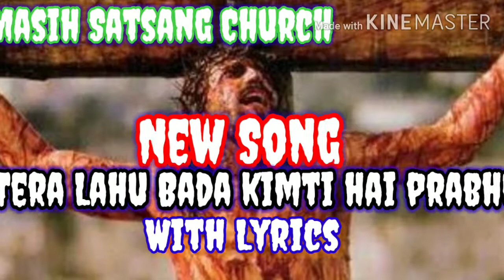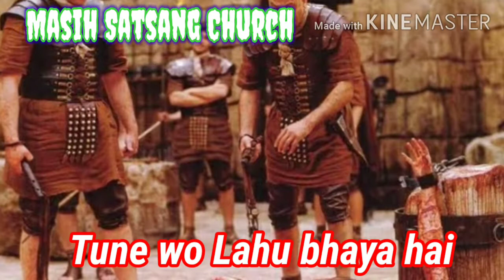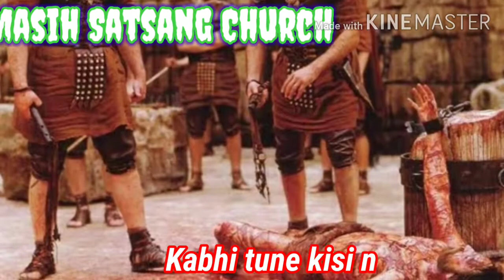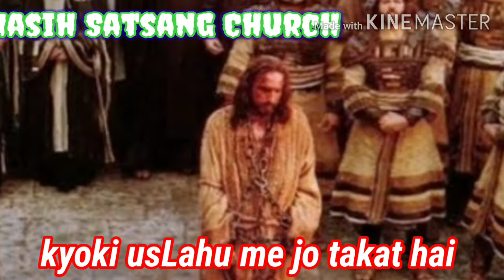Song|| Tera Lahu bada kimti hai Prabhu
This is nice song . This song is made on  the festival of Good Friday.This song is special  for Good Friday.So see this song and like ; share and comment.God bless you.